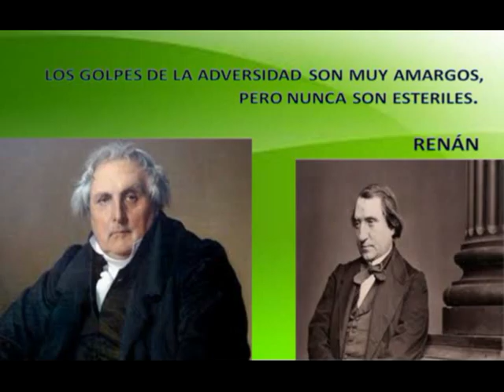Mensaje De Adversidad Y Desgracia La Nueva Cantina De Juanchito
LA NUEVA CANTINA DE JUANCHITO

en twitter
@la cantina de juan